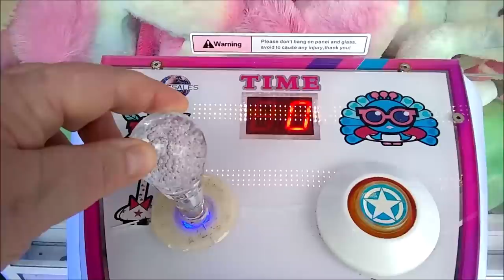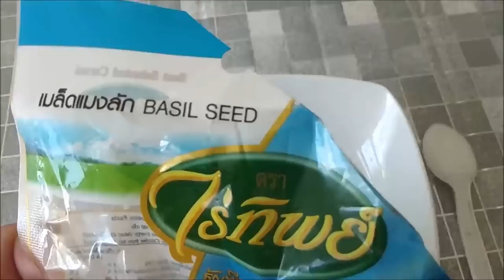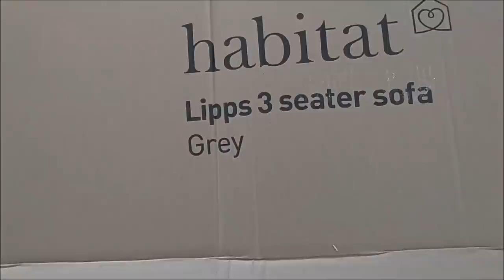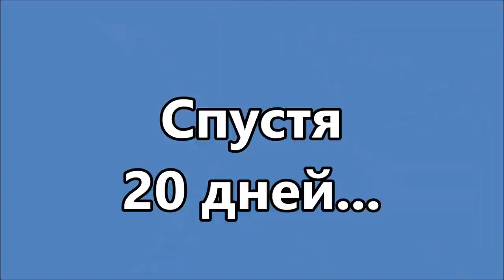БРИТАНСКАЯ ВНЕШНОСТЬ. СВАЛКИ НА ОСТРОВЕ. ЗАТОНУВШАЯ ЯХТА И БРАКОВАННЫЙ ДИВАН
Сегодня  коротко о разном в одном видео.

— мат,
— спам,
— реклама посторонних ресурсов.
Нарушители блокируются.